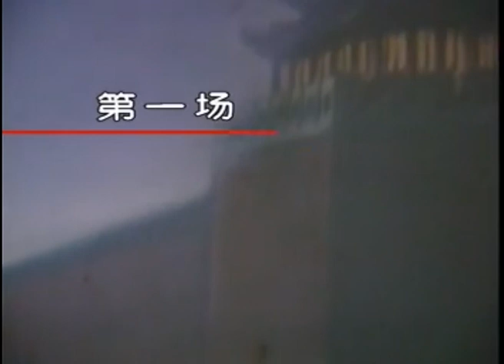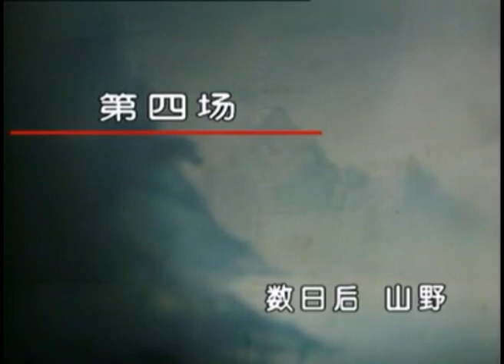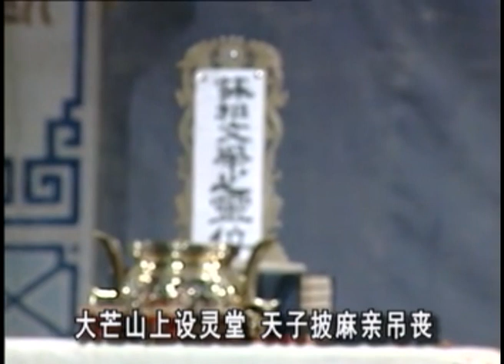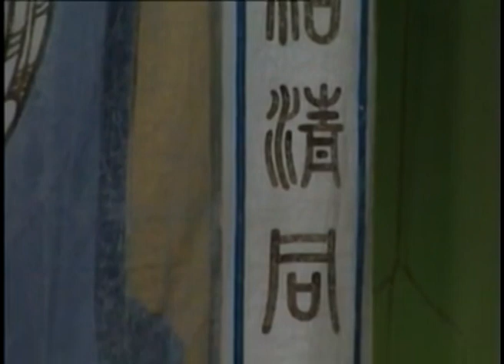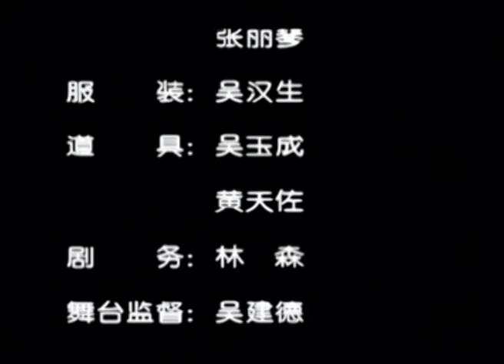潮剧Teochew Opera:后汉风云 (第四集-宣帝祭灵)(歌曲中文字幕)